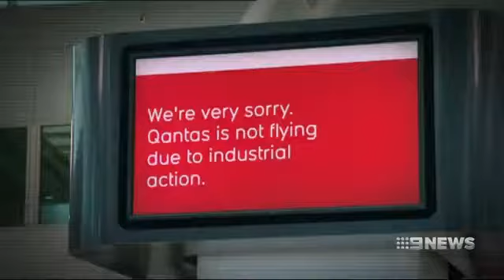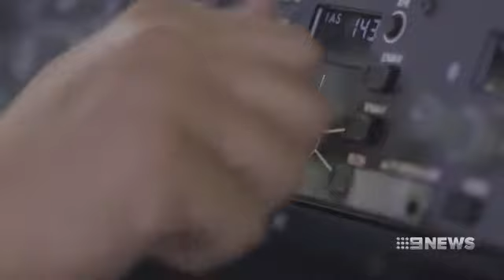9NEWS: Soaring Profits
The spirit of Australia is soaring on the back of a record $976 million half-year profit.